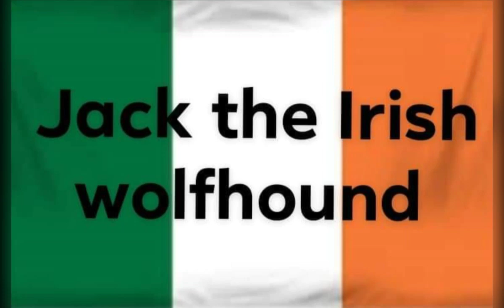🎮..Motorsport 7🎮 by. Jack the Irish wolfhound .